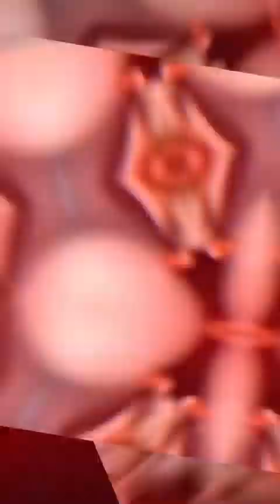Glauber: Revogação da privatização da Eletrobrás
Confira o depoimento do deputado federal Glauber Braga

Nos últimos 4 anos de destruição do Estado Brasileiro, tivemos a dilapidação da máquina pública e perseguição de servidores.

Foi justamente nesse ambiente que se deu a privatização da Eletrobrás. A maior empresa de energia elétrica da América Latina está presente em todos os estados da federação, tem 30% da produção e 50% da transmissão de energia no nosso país.

Fonte: @GlauberBragaOficial

AEPET - Associação dos Engenheiros da Petrobrás

Atuamos na defesa da Soberania Nacional, da Petrobrás e de seu Corpo Técnico. Artigos, Análises, Notícias e Vídeos sobre a Petrobrás e o segmento de energia.